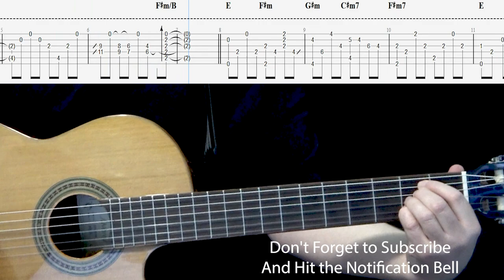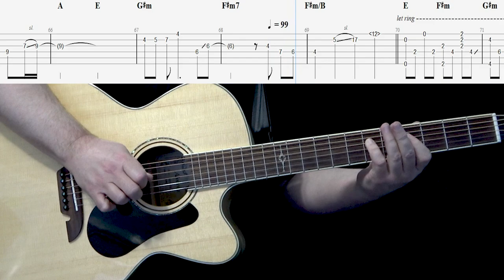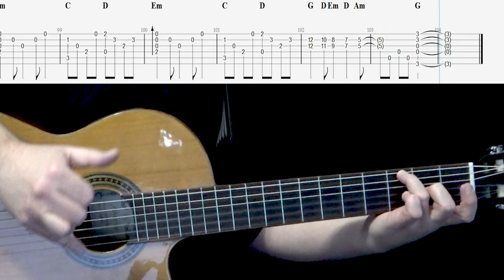Return to Pooh Corner Kenny Loggins Guitar Tab All Instruments and Vocals by Abraham Myers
This is the guitar tab for my cover of Return to Pooh Corner. It is a note for note reproduction of the original Kenny Loggins track.
Return to Pooh Corner with all instruments, orchestrations, and vocals by me (Abraham Myers).
Return to Pooh Corner was written by Kenny Loggins and first appeared on his 1994 album of the same name.
The Equipment used in this recording is as follows:
The software is Cubase Pro.

The acoustics are an Alvarez classical, and an Alvarez jumbo six string.
All Guitars were plugged straight into the Axe interface.

Αυτή η μουσική πραγματοποιήθηκε για τη δόξα του Θεού, του Ιησού Χριστού και του Αγίου Πνεύματος